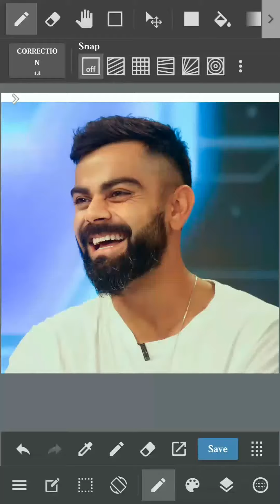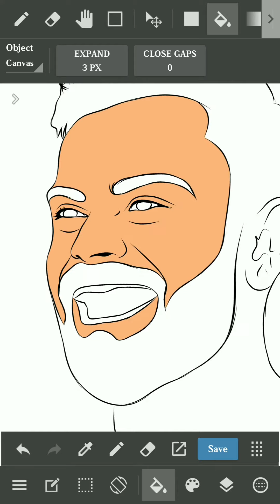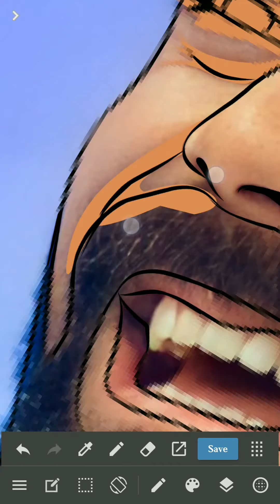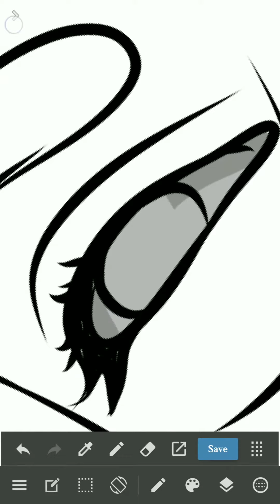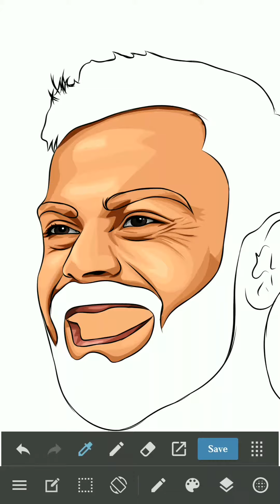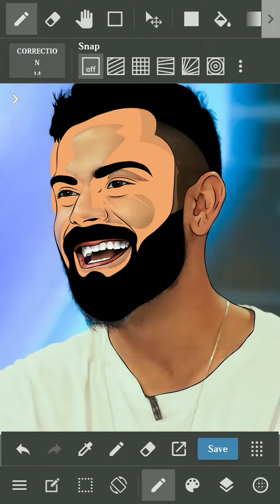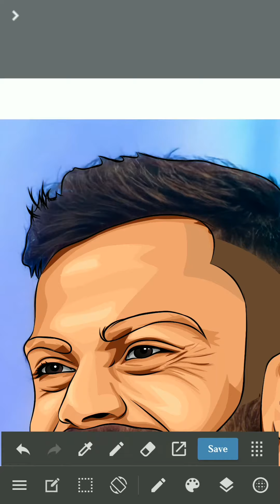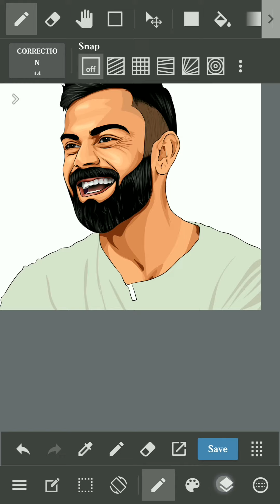Vector Art | How to draw Vector Art | vector portrait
Vector Art | How to Draw Vector Art |Vector portrait | AP Art Work

In this video i am going to make vector art in mobile. i hope you guys like it.

√ Product used for Making Digital Art √

◆Graphic Tablet -

● Stylus( for android ) -

◆ For Ipad
● Apple Pencil (for ipad) -